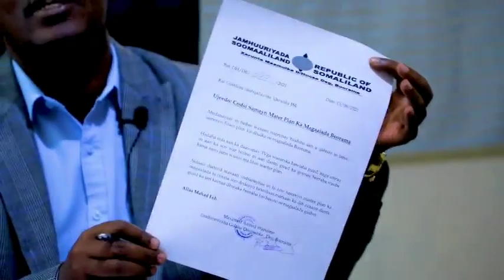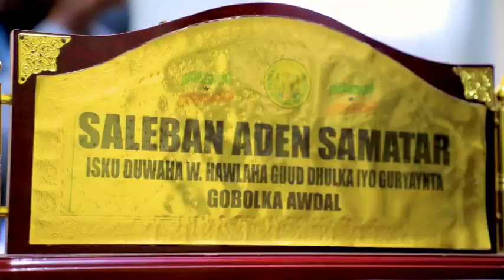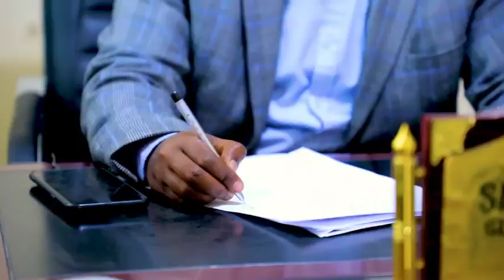Borama Isduwaha Hawlaha Guud Oo Ka Jawaabay Sharcinimada Qorshaha Master Plan Ee Borama Oo Lagu Dhal